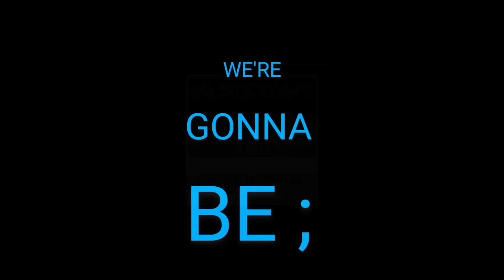9/27/24Fri.- BNSF Coaltrain, KJRY LaHarpe Turn Returning across the Mississippi & some Switching :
I had just got'n to the River today to discover 'The BIG Dam Festival ' had taken over the Riverfront, and the bridge was open to rail traffic . As I was trying to figure out which way it was going , I heard the Blair of an approaching Southbound loaded BNSF Coaltrain and barely got up and running as it passes by and a short chase as far as the Bank St. crossing by Keokuk Union Depot ensues . I sit there and let the coaltrain pass, then begin again to ascertain which way the KJRY is going . A quick check of the yard indicates it is returning from LaHarpe ILL.
     I return to the Keokuk/Hamilton RR Bridge for a long shot of the incoming LaHarpe Turn .
    If you look closely, you can see another bridge in the distance that sits between the Hwy 136 crossing and Warsaw Rd. crossing. This segment has been sped up by 2× for time, and music added .
    I then pace the LaHarpe Turn back to the Bank St. crossing as before. After that, I watch them begin to break their train down.
That is just WAY TOO MUCH EXCITEMENT, so I head to the other end of the yard to see what's happening and wait for those AT&SF Warbonnet's.
       There is a large crane working at the Grain Elevator at Roquette America, and the local KJRY Switch is working Roquette America's A&B Refineries .
      An MOW Vehicle manages to get in the scene momentarily, and several of these clips have been sped up by 2× and had music added. The sounds in this area are annoying & deafening !
    That about wraps it up except that before I leave, the Wever Turn & those Warbonnet's are over 3 hours late !  I was out of water , it was hot and I was aslo hungry , plus I was doubting they were coming today for some odd reason .
     And they didn't! Quite unusual for a Friday !
 As always ;
I HOPE VERY MUCH THAT YOU ENJOYED !